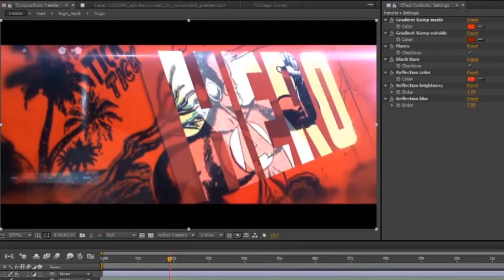Comic Super Hero Logo Opener (After Effects template)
All made in After Effects project
1920×1080 Full HD.
Works with After Effects CC & Above